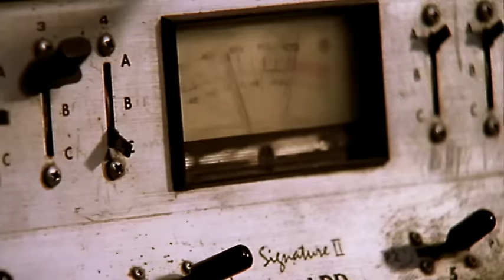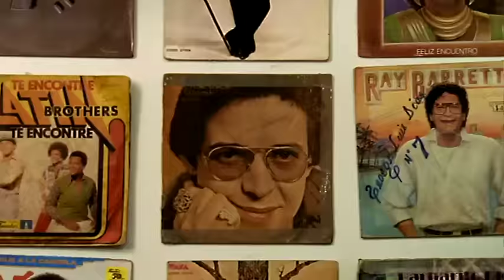Rocca - El original (version Español )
EL ORIGINAL from second album of Rocca " Elevacion" 2001.
lirics and music by Rocca
el original publishing